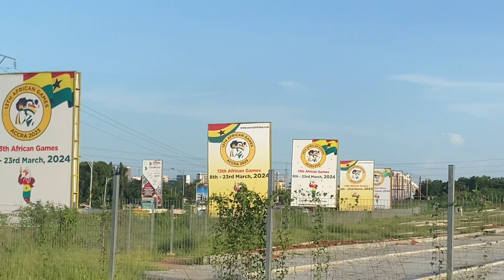Ghana on the rise. This Stadium Project is mind blowing Ghana 🇬🇭